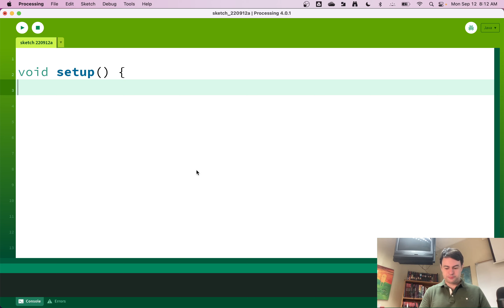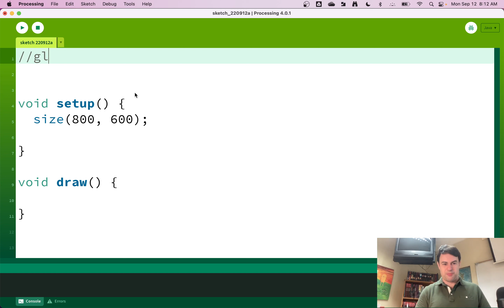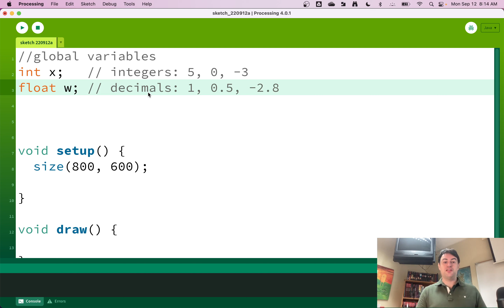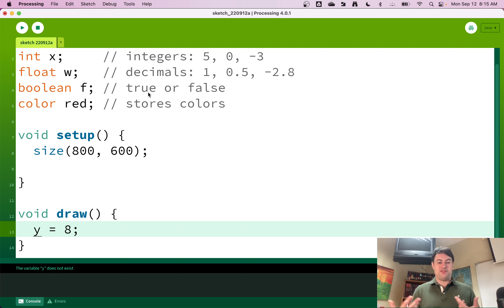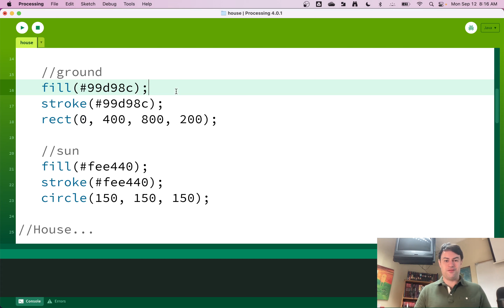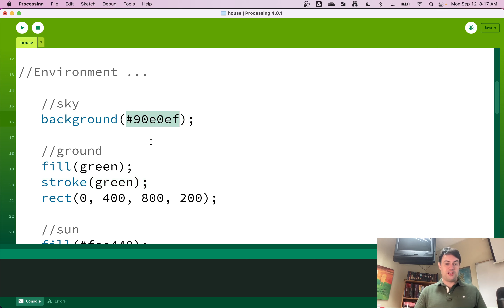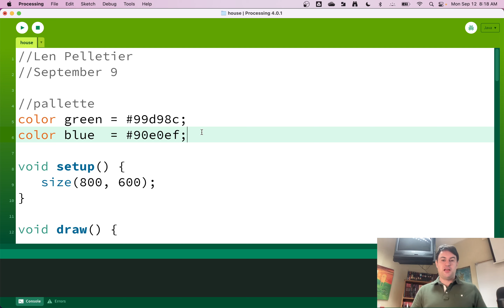Review 5: Declaring Variables